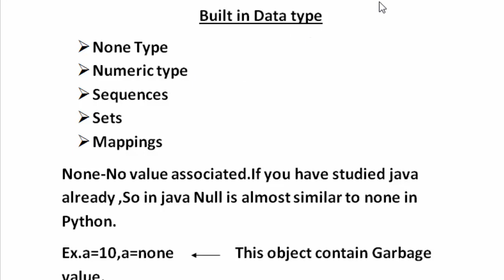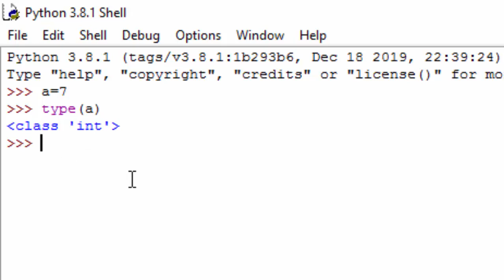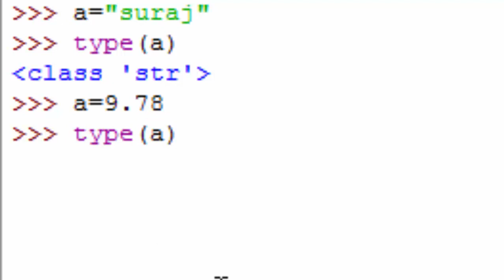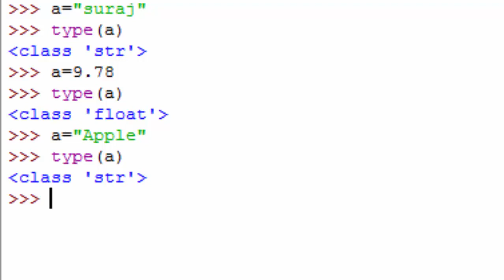How to find the data type in python using type( ) in hindi and english